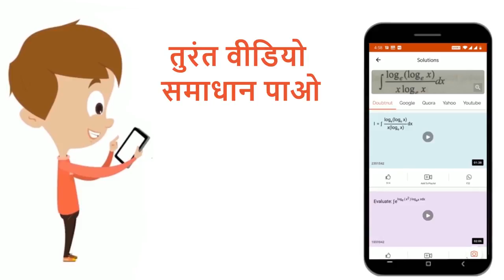आयाम -मॉडुलनऔर आवृत्तिमॉडुलनमें से कौन-सी विधाश्रेष्ठहै ? | 12 | संचार व्यवस्था | PHYSICS | PR...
आयाम -मॉडुलनऔर आवृत्तिमॉडुलनमें से कौन-सी विधाश्रेष्ठहै ?
Class: 12
Subject: PHYSICS
Chapter: संचार व्यवस्था
Board:Madhya Pradesh Board

👉 Have Any Query? Ask Us.